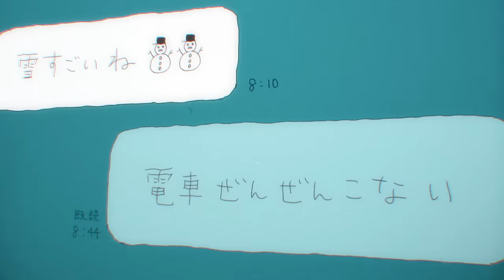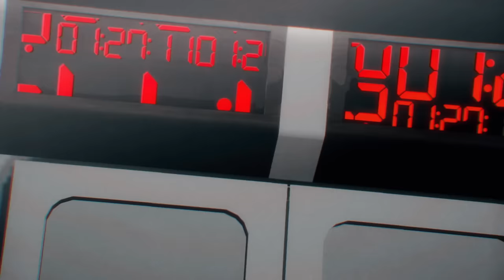【Official Music Video】トゲナシトゲアリ「偽りの理」 - アニメ「ガールズバンドクライ」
「偽りの理」

トゲナシトゲアリ
デビューシングル「名もなき何もかも」

形態・価格・品番：CD+Blu-ray : ¥3,960(Tax in) UMCK-5728

CD+DVD : ¥2,960(Tax in) UMCK-5729

■収録曲

01.名もなき何もかも

02.偽りの理

03.名もなき何もかも（Instrumental）

04.偽りの理（Instrumental）

■ドラマパート

05.アゲていきましょう！これが私たち！

06.それはみんなの夢だから

07.夏！最恐の怖い話！

【BD/DVD収録内容】

01.「名もなき何もかも」ロングバージョンミュージックビデオ

02.「偽りの理」ミュージックビデオ

オリジナルアニメーション「ガールズバンドクライ」2024年4月放送開始！

高校2年、学校を中退して単身東京で働きながら大学を目指すことになった主人公。
仲間に裏切られてどうしていいか分からない少女。
両親に捨てられて、大都会で一人バイトで食いつないでいる女の子。
この世界はいつも私たちを裏切るけど。
何一つ思い通りにいかないけど。
でも、私たちは何かを好きでいたいから。
自分の居場所がどこかにあると信じているから。
だから、歌う。

【スタッフ】
原作・企画・製作：東映アニメーション
シリーズ構成：花田十輝
音楽プロデューサー：玉井健二 (agehasprings)
キャラクターデザイン：手島nari
CGディレクター：鄭 載薫
シリーズディレクター：酒井和男

【キャスト】
井芹仁菜：理名
河原木桃香：夕莉
安和すばる：美怜
海老塚智：凪都
ルパ：朱李

「偽りの理」Credit
Animation
Music Production / agehasprings

Music
作詞：KOHD
作曲：KOHD
編曲：玉井健二, KOHD

Produced by 玉井健二（agehasprings）

Programming & All Instruments：KOHD (agehasprings)
Recorded & Mixed by 森真樹 (agehasprings)
Recorded at Studio Device
Mixed at prime sound studio form
Directed & Organized by 曲谷鴻輝 (agehasprings)

Mastered by 茅根裕司 (Sony Music Studio Tokyo)